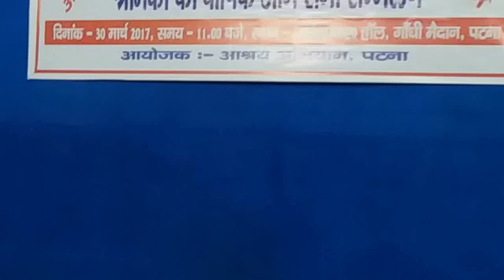Labourers should Educate their Kids to combat Child Labour : Sanjeev Chaurasia,MLA